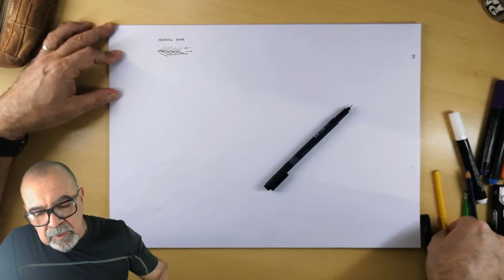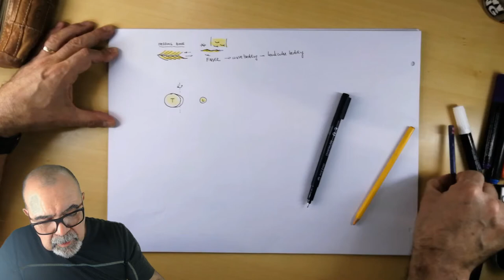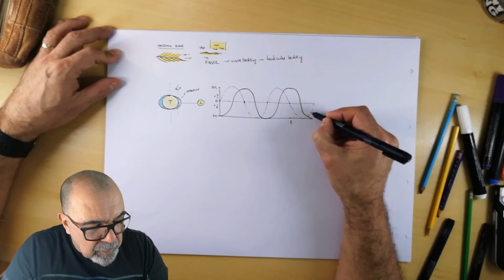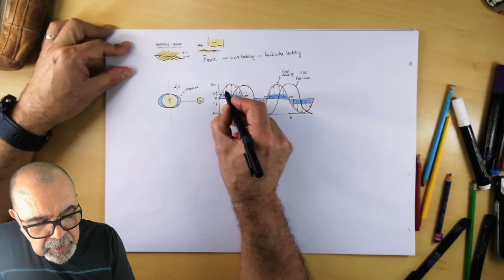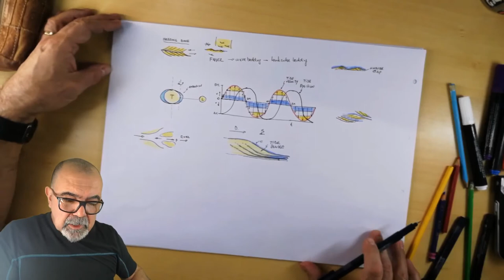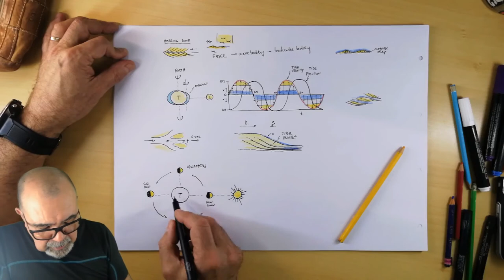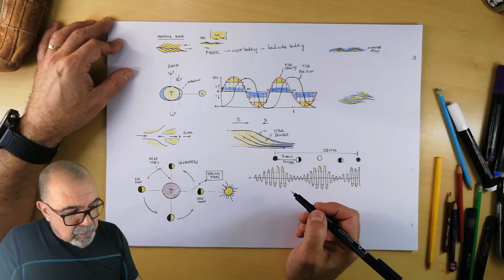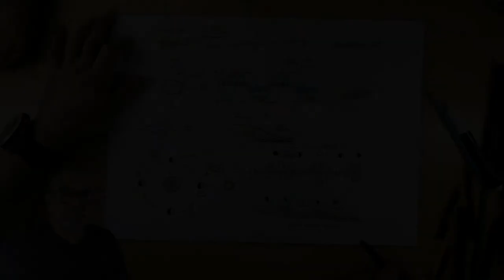Origen y reconocimiento de depósitos de mareas (Origin and recognition of tidal deposits) - GCS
In this video we discuss the origin of some diagnostic structures that allow the recognition of tidal diffusion processes in fossil deposits.